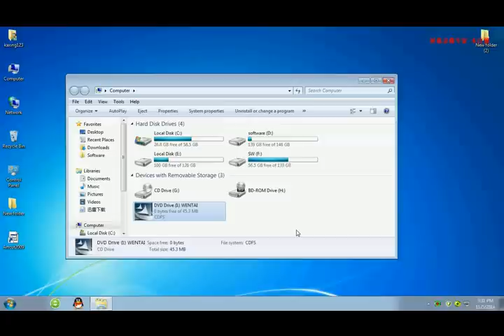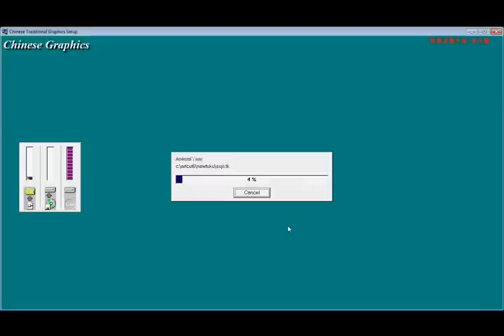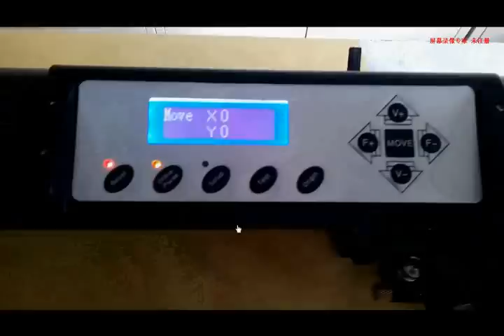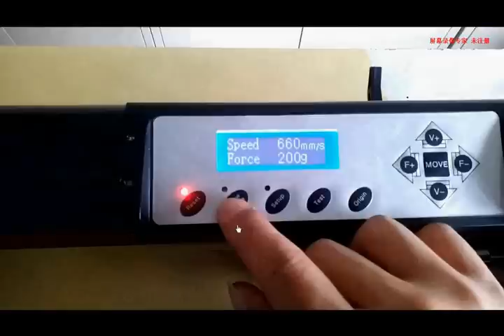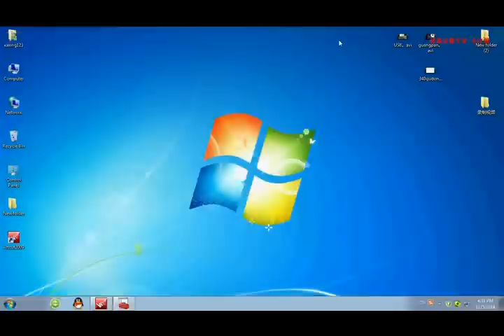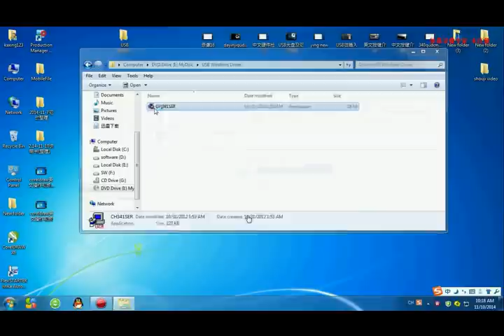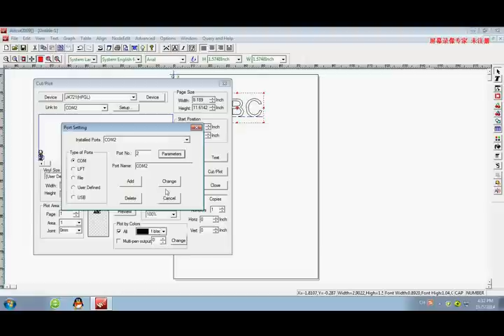artcut operation video of cutting plotter from Guangzhou Baiyin Electronics Co., Ltd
video of 720 size cutting plotter from Guangzhou Baiyin Electronics Co.,Ltd,